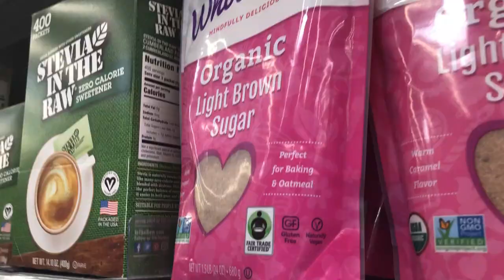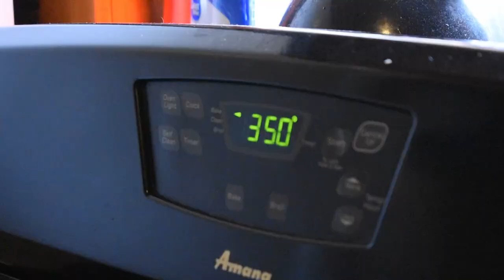Catch n' cook Ruidoso, New mexico!! Trout fish tacos!!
We went to Ruidoso and it was amazing!! We made trout fish tacos! Watch to see if they were good or not!